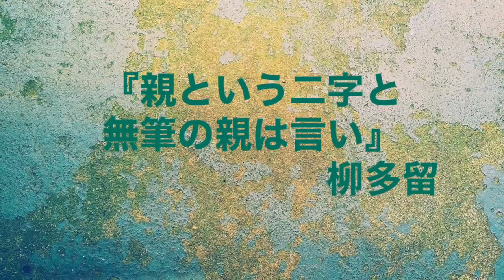朗読『親という二字』太宰治 〜みどりの窓〜